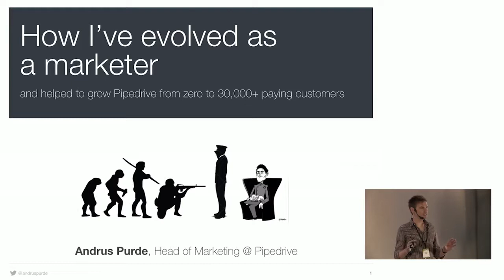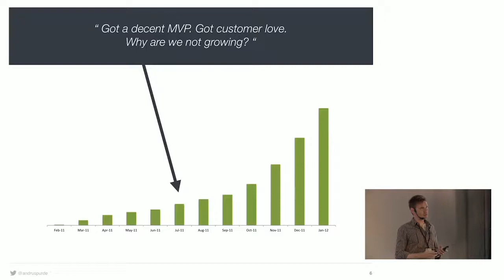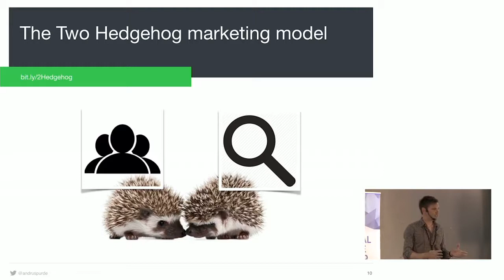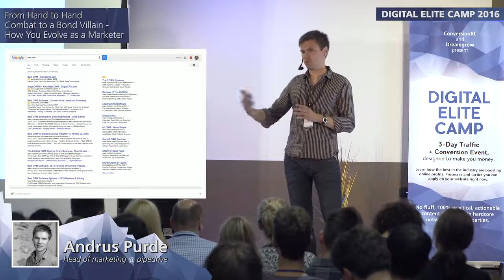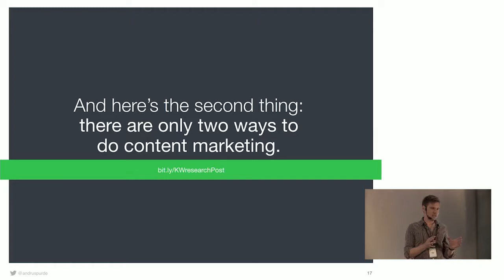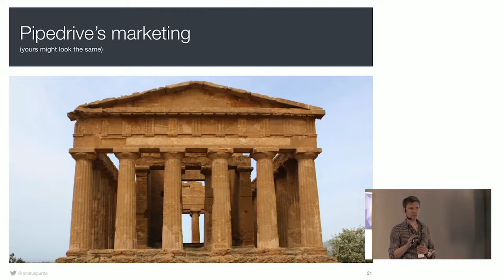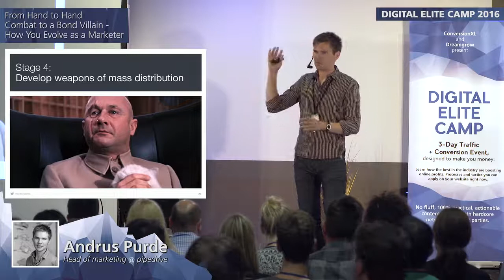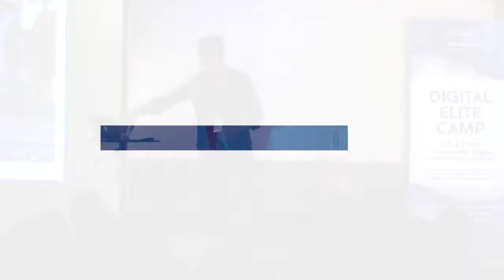Andrus Purde: How You Evolve as a Marketer - ELITE CAMP 2016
War is a shitty affair, full stop, but it offers a good analogy to different phases of marketing. When you’re a scrappy startup, marketing resembles hand to hand combat. You have to wrestle, beg and bully your early customers to use your product. After you’ve proven product-market fit with a handful of customers you’ll start to test different “weapons”, or scalable marketing channels. Soon after that you’ll play the role of army general, deciding who to attack, how and what troops to send to the front line. And then you’re the Bond villain, removed from reality, a purring cat on your lap and finger on the red button that will destroy the world.

In this session, Andrus shares his story of heading marketing of Pipedrive from 0 to more than 10,000 paying customers, and from drafting copy for the launch email to managing a team of 15 people on two continents. Conversion lessons learned are included throughout the journey.